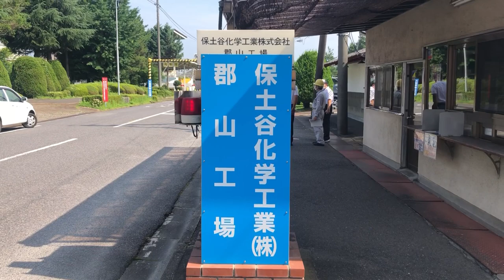災害時等におけるバス車両退避訓練について(2020年8月4日〜5日)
2020年8月4日〜5日に、保土谷化学工業郡山工場にて、災害時等におけるバス車両退避訓練を実施しました。

これは、2019年10月7日に福島交通株式会社と保土谷化学工業株式会社、郡山市の3社で締結した『災害時におけるバス車両退避に関する協定』に基づき、大雨や洪水などの災害時に公共交通であるバス車両の被災を避け、市民の移動手段を確保するため、バス車両の待機場所から保土谷化学工業郡山工場までの避難、避難場所からのバス運行に必要な点呼業務及び運行までを想定した訓練です。

郡山支社では、現在106車両のバスを所有しており、今回は28両のバスを使用し、バス車両の運転手、運行管理を行う職員などが参加し、避難場所や運行手順の確認を行いました。

今回の訓練の経験を生かし、災害等の発生時でも、通常どおりのバス運行ができるよう努めてまいります。